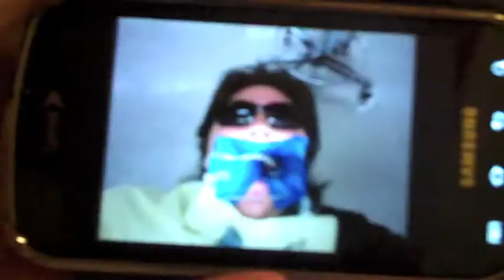Getting a Filling Done by the Dentist - Day 397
Day 397- Today i get a filling done by the dentist. Knocked me out, so tired.. didnt hurt but was just exhausting.